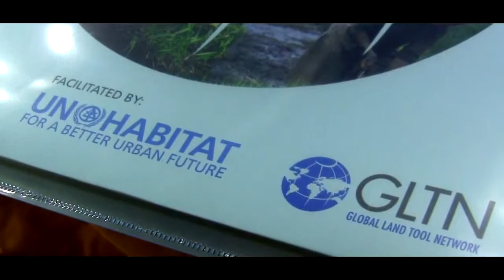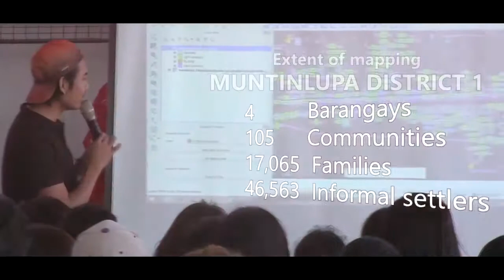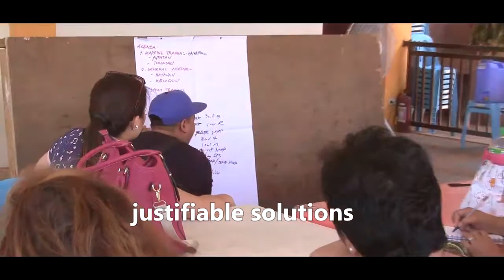STDM pilot implementation in the Philippines